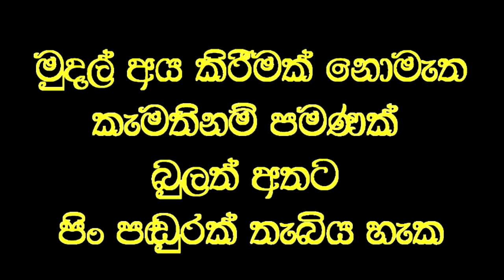විනාඩි හතරකින් පස්දෙනෙකුට පෙනීම දුන් ඇස් වෙද මහතා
Social service
ඇස් පෙනීම දුර්වල, කන්නාඩි දමන්නේ නැතිව පොත් අකුරු කියවීමට බැරි පස් දෙනෙකුට විනාඩි හතරකින් පැහැදිලි පෙනීම ලබාදුන් අවස්තාව.
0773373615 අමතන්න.